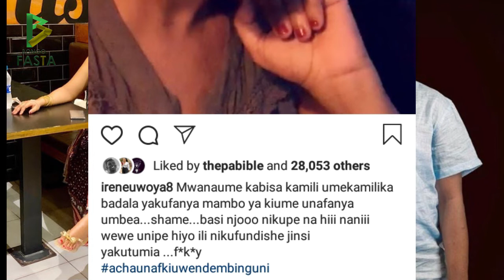Mwijaku aingia "18" za Uwoya,balaa lazuka,uwoya amjibu kwa mara ya kwanza